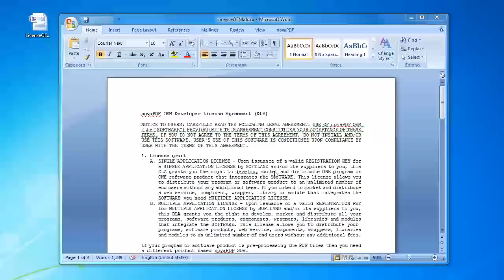How to convert Word 2007 files to PDF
Microsoft Word is a word processing application part of the Microsoft Office suite. By installing novaPDF you can convert your word documents into PDF files -- simply choose novaPDF as a printer and once you click the Print button your word files will be converted to PDF documents. To read a detailed article about this specific conversion,